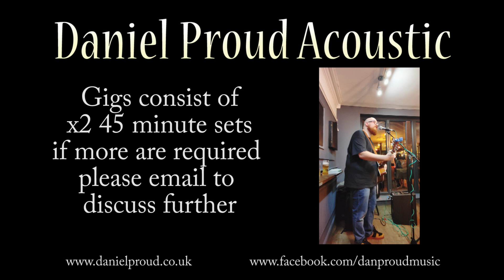Showreel Live 2023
My second artist showreel giving a detailed description of my services as a gigging musician. The videos are all recorded from gigs performed in 2022.